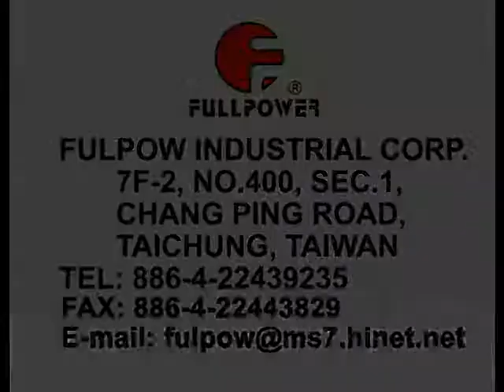PALLET CRUSHING MACHINE / MOD.: PCM 4